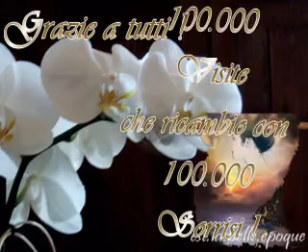BEAUTIFUL - Christina Aguilera- (100.000 visite sul blog *...fini la comèdie*)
URL:
blog.libero.it/lerideau
  Questo blog piace a 94 persone. Di' che piace anche a te.

ANTEPRIMA SITO: blog.libero.it/lerideau

BANNER:

DESCRIZIONE:
. . . Finì la comèdie. . . il est temp de rouvrir le rideau. . . *Blog dedicato all'arte ed alla cultura in ogni sua sfumatura. . . . Una redazione forte e solidale pronta a postare con gusto e conoscenza. Uno scrigno di solidarietà, di stima e di affetto*